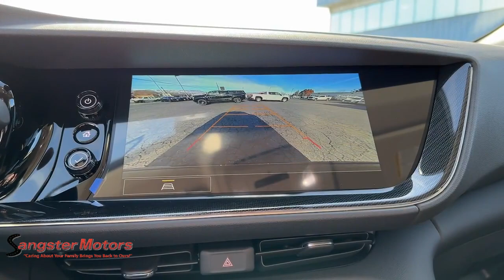2023 Buick Envision Wenatchee, East Wenatchee, Chelan, Leavenworth, Quincy, WA 424325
Ebony Twilight Metallic New 2023 Buick Envision Preferred available in Wenatchee, Washington at Sangster Motors. Servicing the East Wenatchee, Chelan, Leavenworth, Quincy, WA area.

Sangster Motors
912 N Miller St

bEquipment/bbrEnjoy the heated seats in this Buick Envision you will never buy a vehicle without them.  Everyone loves the comfort of having a warm seat on those cold winter days. See whats behind you with the back up camera on this 2023 Buick Envision . The vehicle is equipped with all wheel drive. This mid-size suv has a 2.0 liter 4 Cylinder Engine high output engine. The vehicle is outfitted with an OnStar communication system. Maintaining a stable interior temperature in the vehicle is easy with the climate control system. This vehicle is painted with a sleek and sophisticated black color. Easily set your speed in this mid-size suv with a state of the art cruise control system.  Increase or decrease velocity with the touch of a button. Enjoy the tried and true gasoline engine in the vehicle. Electronic Stability Control is one of many advanced safety features on this mid-size suv.brbrbPackages/bbrSPORT TOURING PACKAGE: includes (PYS) 20&quot; wheels with Dark finish; unique ST Badging; Dark finish grille surround and mesh inserts; (V5H) Black roof rails; (D75) body-color door handles; (PJV) lower trim/wheel arch moldings; exhaust bezels; window trim and mirror caps with Dark Gloss finish; (CGY) rear cargo compartment cover; headrests with the Sport Touring logo; (B50) Carpeted front floor mats with Sport Touring logo and rear floor mats and (JF5) sport pedals. CARGO COMPARTMENT COVER: REAR. DOOR HANDLES: BODY-COLOR. FLOOR MATS: CARPETED FRONT WITH ST LOGO AND REAR. MOLDINGS: LOWER TRIM/WHEEL ARCH MOLDINGS WITH DARK GLOSS FINISH. NOT EQUIPPED WITH DRIVER AND FRONT PASSENGER HEATED SEATS. NOT EQUIPPED WITH REAR PARK ASSIST. NOT EQUIPPED WITH SECOND KEY FOB. PEDALS: SPORT ALLOY. ROOF RAILS: BLACK. WHEELS: 20 (50.8 CM) ALUMINUM WITH DARK FINISH. Equipment listed is based on original vehicle build. Please confirm the accuracy of the included equipment by calling the dealer prior to purchase.
GB8,LSY,M3H,NE1,R6I,R6J,WJU,00V,00Y,SPORT TOURING PACKAGE: includes (PYS) 20&quot; wheels with Dark finish; unique ST Badging; Dark finish grille surround and mesh inserts; (V5H) Black roof rails; (D75) body-color door handles; (PJV) lower trim/wheel arch moldings; exhaust bezels; window trim and mirror caps with Dark Gloss finish; (CGY) rear cargo compartment cover; headrests with the Sport Touring logo; (B50) Carpeted front floor mats with Sport Touring logo and rear floor mats and (JF5) sport pedals,CARGO COMPARTMENT COVER: REAR,DOOR HANDLES: BODY-COLOR,FLOOR MATS: CARPETED FRONT WITH ST LOGO AND REAR,MOLDINGS: LOWER TRIM/WHEEL ARCH MOLDINGS WITH DARK GLOSS FINISH,NOT EQUIPPED WITH DRIVER AND FRONT PASSENGER HEATED SEATS,NOT EQUIPPED WITH REAR PARK ASSIST,NOT EQUIPPED WITH SECOND KEY FOB,PEDALS: SPORT ALLOY,ROOF RAILS: BLACK,WHEELS: 20 (50.8 CM) ALUMINUM WITH DARK FINISH,Comfort and Convenience Package (Available on FWD. Standard on AWD. Beginning with start of production; vehicles will be forced to include (00V) Not Equipped with Heated Driver and Front Passenger Seats; which removes heated driver and front passenger seats. See dealer for details or the window label for the features on a specific vehicle.),Engine; 2.0L Turbo; 4-cylinder; SIDI (228 hp [170 kW] @ 5000 rpm; 258 lb-ft of torque [350 N-m] @ 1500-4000 rpm),Axle; 3.47 final drive ratio,Fuel; gasoline; E15,Engine control; stop/start,Engine control; stop/start system override,Electronic Grade Braking,Axle; electronic positraction; twin-clutch (AWD models.),All-wheel drive (AWD models.),Trailering provisions includes connector for accessory wiring harness,GVWR; 5070 lbs (2300 kg) (AWD models.),Suspension; front MacPherson strut,Suspension; rear 5-link,Steering; power; non-variable ratio; electric,Brakes; 4-wheel antilock; 4-wheel disc; 17 front and rear,Brake; parking; electronic,Brake lining; high-performance,Tool kit; road emergency,Wheel; 17 (43.2 cm) steel spare,Tire; spare T145/70R17 SL blackwall,Roof rails; Silver,Moldings; bodyside bright; window surround,Headlamps; LED,Lamp marker; reflex; front side,Tail lamps; LED,Mirrors; outside heated power-adjustable and driver-side auto-dimming body-color; manual-folding; light sensitive; remote control,Glass; deep-tinted,Glass; laminated front doors,Wiper; rear intermittent,License plate front mounting package,Door handles; body-color with chrome strip,Lift